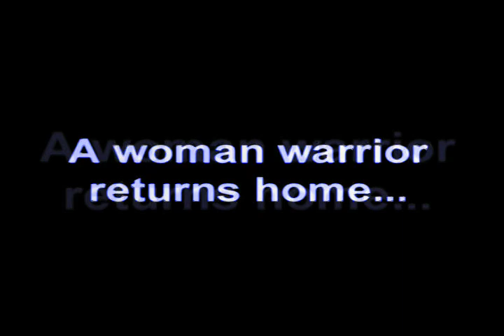The Sensei Trailer 11 09 Diana Lee Inosanto, Louis Mandylor, Keith David,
The Sensei Movie Trailer Starring Diana Lee Inosanto, Keith David, Louis Mandylor, Tzi Ma, Mark McGraw, Michael O'Laskey, Ron Balicki, THE SENSEI takes place in the plains of Colorado during the dawn of the AIDS epidemic when it was called the gay plague.  THE SENSEI is about a lonely, bullied gay teen named McClain, who is recovering from a previous suicide attempt after losing his closest friend.  Meanwhile, Karen, a woman haunted by the memories of her fiance, boxer Mark Corey, returns home after a five year absence to reconnect with her conservative family, owners of a successful martial arts business.  When three teenagers hospitalize McClain after a near fatal beating and are then released on bail, McClains outraged mother asks Karen to secretly teach her son to protect himself. Through the martial ways, Karen teaches McClain to rise above ignorance and prejudice.  But when McClain intercedes to protect a classmate from being bullied, a chain of events occurs.  McClain and Karens secret student-teacher relationship becomes the town scandal, which opens the doors to Karens own mysterious past with Mark Corey.